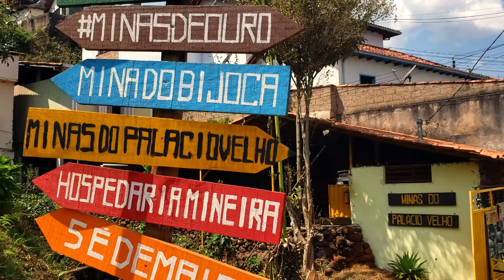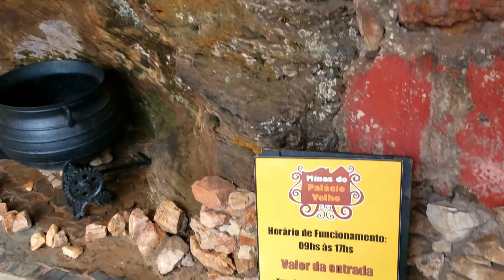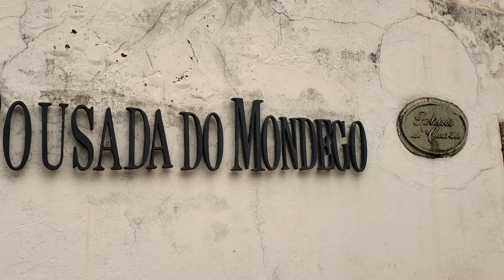ÚLTIMO DIA EM OURO PRETO - MINAS DO PALÁCIO VELHO, FEIRA DE PEDRA SABÃO E PRAÇA TIRADENTES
O que fazer no último dia de viagem em Ouro Preto. Visita às Minas do Palácio Velho, compra na Feira de Pedra Sabão e passeio pela Praça Tiradentes.

Antes de ir para Mariana, também em Minas Gerais, decidi conhecer as Minas do Palácio Velho, após ter visitado a Mina Chico Rei. As Minas do Palácio Velho são uma das principais minas da cidade. Funciona diariamente, das 9h às 17h e a entrada custa R$40 (inteira). O tour conta com a presença de um guia que mostra o interior da mina, conta um pouco de sua história, de como era o processo de extração do ouro e mostra também as ferramentas utilizadas na época pelos escravos.

● IGREJAS DE OURO PRETO (NOSSA SENHORA DO CARMO E SÃO FRANCISCO DE PAULA)

No vídeo de hoje ainda mostro um pouco da Feira de Pedra Sabão e da Praça Tiradentes. O meu último dia na cidade aconteceu no feriado de 7 de setembro, então eu mostrei um pouco de como estava a cidade neste dia.

Cadastre-se na Buser e viaje de ônibus com até 60% de economia.

● EQUIPAMENTOS QUE UTILIZO PARA GRAVAR MEUS VÍDEOS:

Webcam Logitech C920
Câmera Canon SL3
Microfone Lapela Boya By-M1
Smartphone Desbloqueado Samsung Galaxy S9

● Siga-me também no Instagram @ewertonviagens